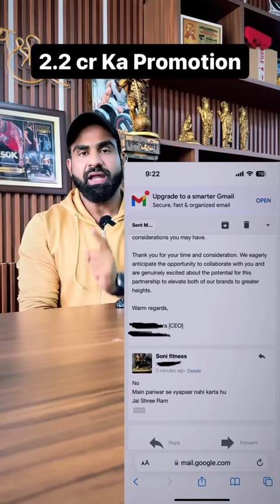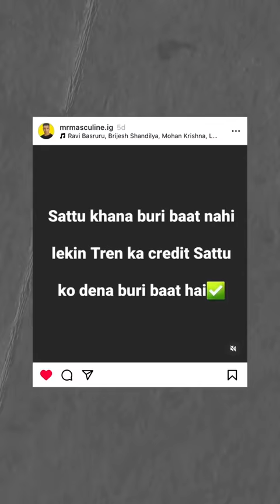Nitesh Soni Exposed | Sattu VS Whey Protein Controversy | Dt.Bhawesh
The information is for general and educational purposes only. I’m only providing constructive criticism and sharing my opinion. All information is provided in good faith, however I make no representation or warranty of any kind, expressed or implied, regarding the accuracy, validity, adequacy, reliability, completeness, or availability of any information provided.